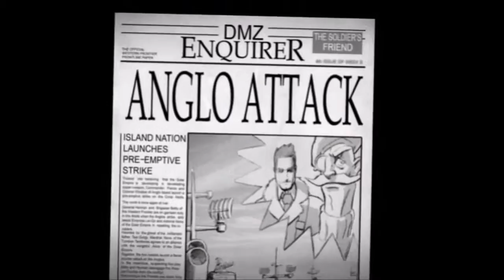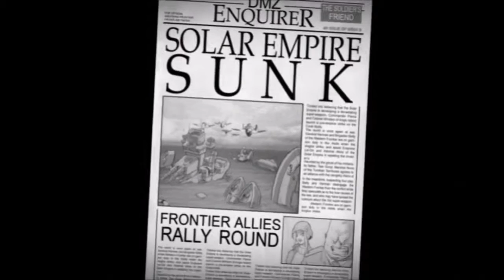Let's Play BW2 - Part 2. A Double Rainbow!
We return to present day, where the solar empire is under attack by the Anglo Isles, and we must rally to repel this surprising strike. While the cause for their invasion is unknown, we cannot allow the islands to fall under their command.

And a double rainbow!